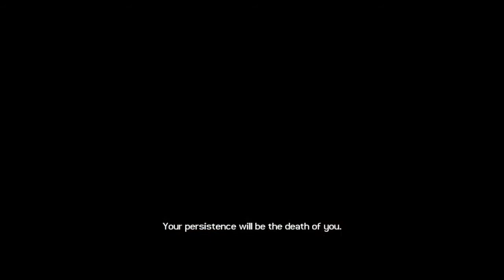LARA CROFT TOMB RIDER LEGEND Episode 3 Walkthrough 'the party poppers '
LARA CROFT TOMB RIDER LEGEND Walkthrough taking on takamoto san.